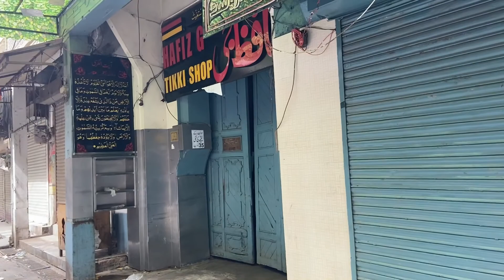Eid Mubarak ❤️ |Usama vlogs